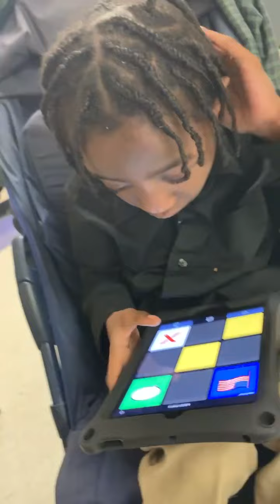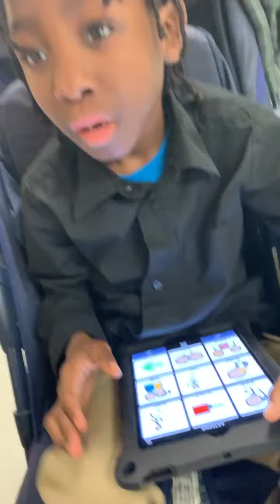VOCABULARY PRACTICE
VOCABULARY PRACTICE: Learning to use and explore varied vocabulary enhancing language skills needed to support speaking, reading, and writing.

Download a BRIDGE Communication app in the Apple Store!

Our original BRIDGE Communication app, is $2.99.  It's a one time cost.  No added fees.

We also have BRIDGE Communication Builder app for simplified needs.  Also $2.99, one time cost, no added fees.

✴️ BRIDGE COMMUNICATION APP - Original app with 1,200 preloaded vocabulary items, phrases, sentences.  Includes access to 2,800 preloaded word/phrase/sentence articulation folder for speech therapy.

✴️ BRIDGE COMMUNICATION BUILDER APP - Has all the capabilities of the original BRIDGE Communication app, but with blank boards designed for easy customization.  This new version of our app was created in response to our app users whose clients, family, loved ones needed boards for a variety of purposes including education and curriculum support as well as organization suited for teens, adults, and older clients.

We have teachers, parents, and tech support ready to help.

SIGN UP FOR A 1:1 ZOOM MEETUP with a member from our team 😃

BRIDGE Communication app
BRIDGE Communication Builder app

✨It's fun.  It's fast.  It works!✨